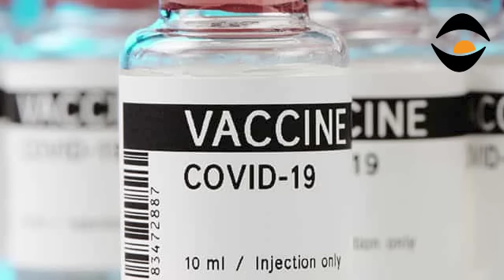ምዕራብ ትግራይ ተወሳኺ ሓይሊ ይዋፈር'ሎ!/ኣብዪ ኣሕመድ ንሰራዊቱ ዝሃቦ ትእዛዝ!/ኢትዮጵያ ብነጋዶን ኣውፍርቲን ኤርትራውያን ተወሪራ!